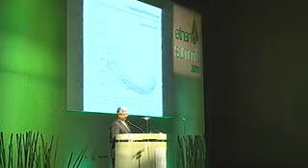Ethanol Summit 2011 - Bioeletricidade: desafios para crescer (parte 4/7)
Temas gerais
Bioeletricidade: desafios para crescer
Altino Ventura Filho Secretário de Planejamento e Desenvolvimento Energético --
Ministério das Minas e Energia
Miguel Normando Abdalla Saad Co-Presidente - CPFL Renováveis
Suleiman Hassuani Coordenador de Pesquisas Tecnológicas - CTC
José Carlos de Miranda Farias Diretor de Estudos de Energia Elétrica - EPE
José Anibal Secretário de Energia de São Paulo
Moderador: Zilmar de Souza - Consultor em Bioeletricidade - UNICA